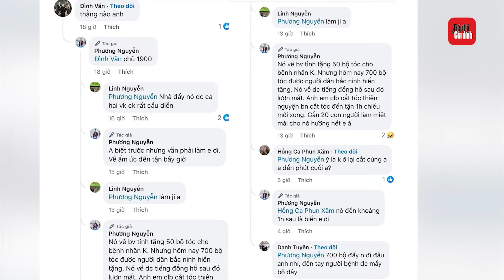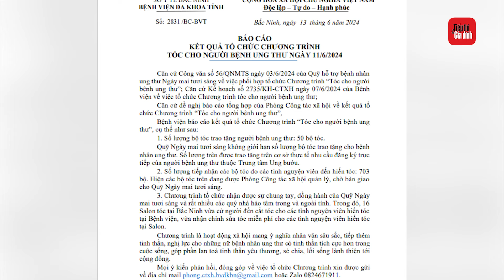Salon 1900 dính lùm xùm vụ hiến tóc cho bệnh nhân ung thư | TTGD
Sáng ngày 13/6, trên mạng xã hội  tin tức về salon 1900 được lan truyền mạnh mẽ. Theo đó, nhiều tài khoản đã lan truyền thông tin cho rằng 1900 Hair Salon nhận tóc của người hiến tặng nhưng sau lưng đem đi bán.